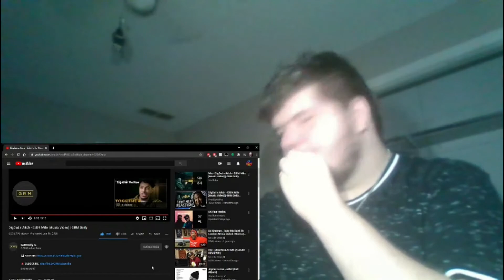AMERICAN REACTS TO | DigDat x Aitch - Ei8ht Mile [Music Video] | GRM Daily | (REACTION)